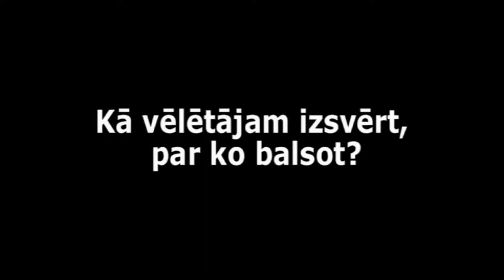Sedlenieks- mēs apbrīnojam gudriniekus, kuri gūst panākumus jebkādiem līdzekļiem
"Kāpēc tik augstu tiek vērtēti visi rīcības cilvēki?" retoriski jautā sociālatropologs Klāvs Sedlenieks. Maijā veiktā aptauja liecina, ka sabiedrība par labiem atzīst arī tādus politiķus, kuru pagātne ir saistīta ar korupcijas skandāliem. "Latvijā pastāv ļoti vienkāršots uzskats, ka cilvēks, kurš ir spējis kaut ko izdarīt un panākt savā mūžā jebkādiem līdzekļiem, zināmā mērā ir apbrīnas cienīgs. Un tāpēc Latvijā vienmēr atradīsies pulciņš cilvēku, kuri apbrīnos pat bandītus," turpina K. Sedlenieks.